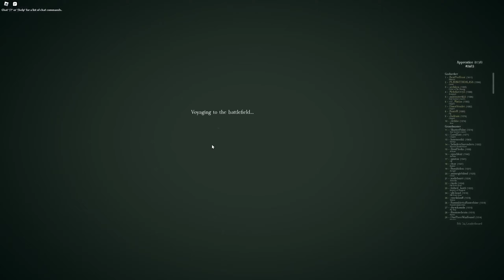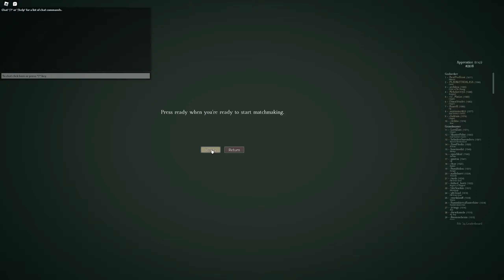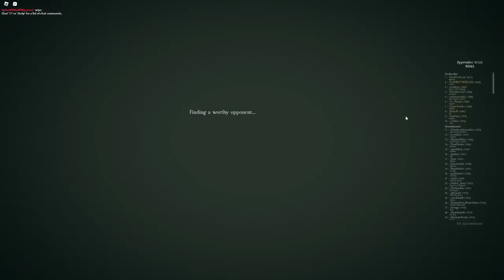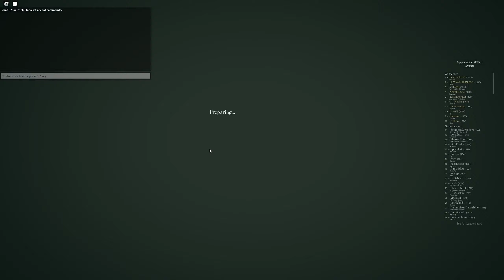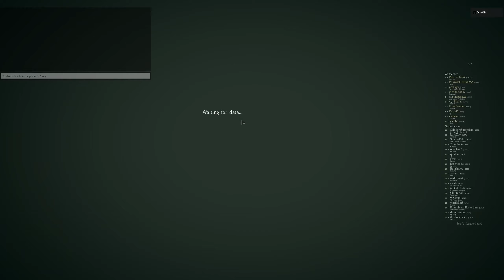Becoming Godseeker #2 | Deepwoken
Thumbnail by @W1me

YOO Since you found this you might aswell sub